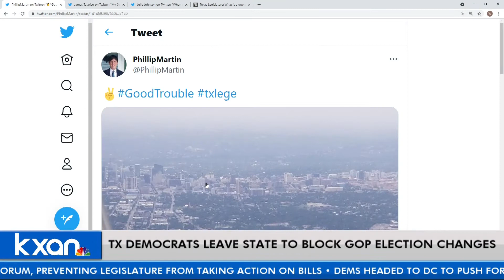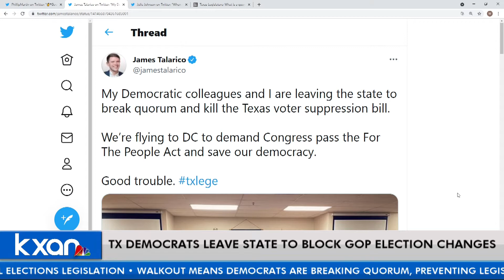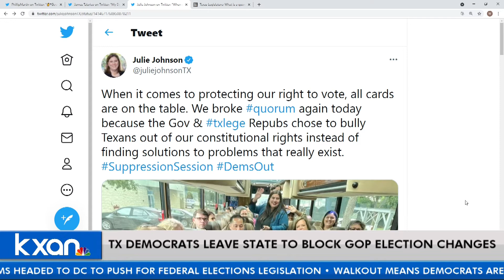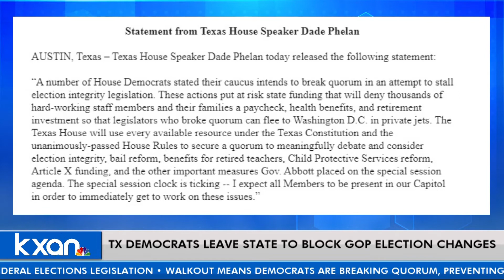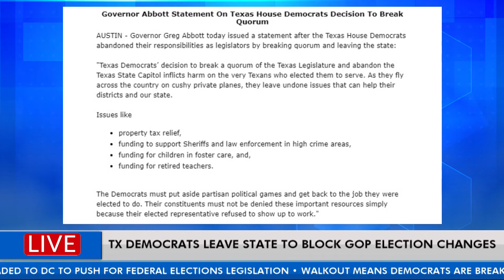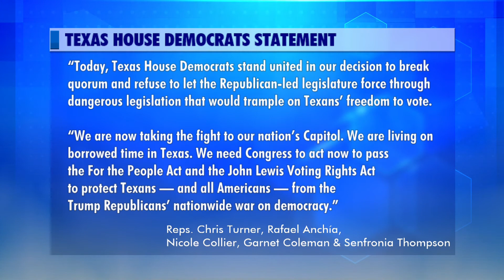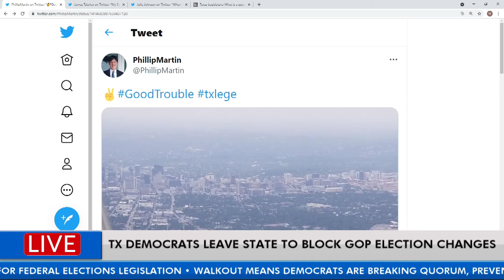Texas Democrats leave state to block GOP election changes, Republicans react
Texas Democratic lawmakers announced a walkout Monday, which breaks quorum and prevents the legislature to take action on the Republicans' proposed election changes.